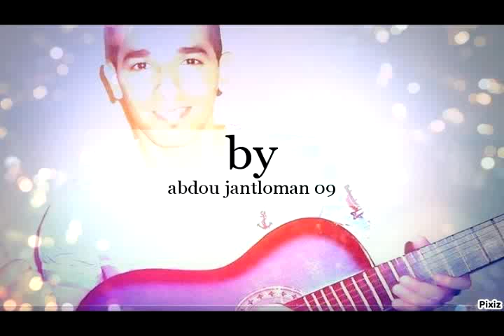cheikh nadir 2014 howa li provokani avi